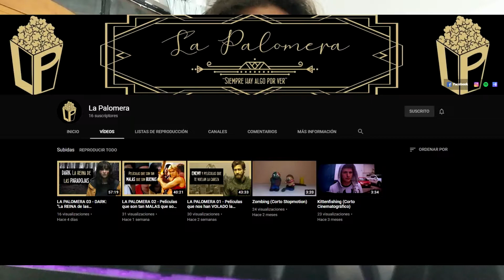dos IDIOTAS en CALL OF DUTY MOBILE xd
CARNALITO si te gusto el video pues no mas te pido una likeada y una suscribida y una compartida para que mas gente se una a este contenido autista pero sano :) gracias beso en el yoyopo.